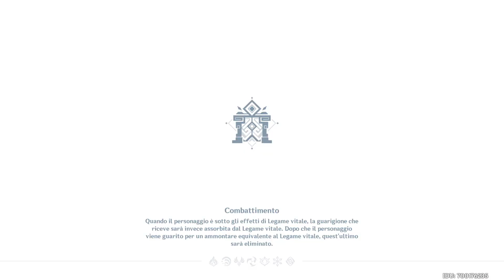4.0 Spiral Abyss Full Stars | Xiao C6 Hyper + Itto Hyper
New enemies look cool, I guess?

---Timestamps---
0:00 - Floor 9 Chamber 1, First Half (Xiao)
0:43 - Floor 9 Chamber 1, Second Half (Itto)
1:11 - Floor 9 Chamber 2, First Half (Xiao)
1:52 - Floor 9 Chamber 2, Second Half (Itto)
2:27 - Floor 9 Chamber 3, First Half (Xiao)
2:50 - Floor 9 Chamber 3, Second Half (Itto)
3:22 - Floor 10 Chamber 1, First Half (Xiao)
4:10 - Floor 10 Chamber 1, Second Half (Itto)
4:38 - Floor 10 Chamber 2, First Half (Xiao)
5:30 - Floor 10 Chamber 2, Second Half (Itto)
5:55 - Floor 10 Chamber 3, First Half (Xiao)
6:13 - Floor 10 Chamber 3, Second Half (Itto)
6:49 - Floor 11 Chamber 1, First Half (Xiao)
7:54 - Floor 11 Chamber 1, Second Half (Itto)
9:24 - Floor 11 Chamber 2, First Half (Xiao)
10:12 - Floor 11 Chamber 2, Second Half (Itto)
11:39 - Floor 11 Chamber 3, First Half (Xiao)
12:15 - Floor 11 Chamber 3, Second Half (Itto)
13:02 - Floor 12 Chamber 1, First Half (Xiao)
13:58 - Floor 12 Chamber 1, Second Half (Itto)
15:40 - Floor 12 Chamber 2, First Half (Xiao)
17:04 - Floor 12 Chamber 2, Second Half (Itto)
18:20 - Floor 12 Chamber 3, First Half (Xiao)
19:24 - Floor 12 Chamber 3, Second Half (Itto)
21:21 - Builds in the description!